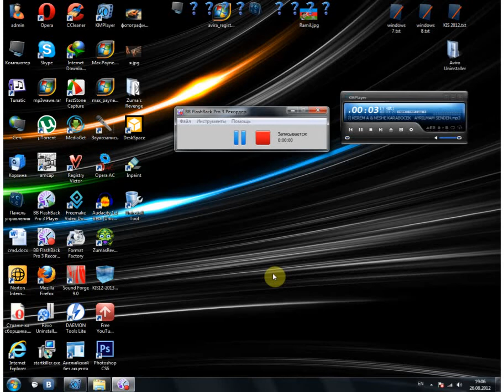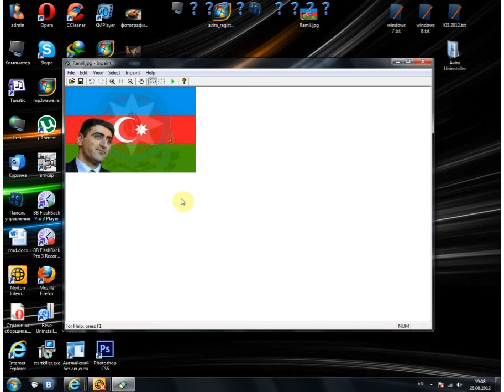Şəkildən loqo silmək...